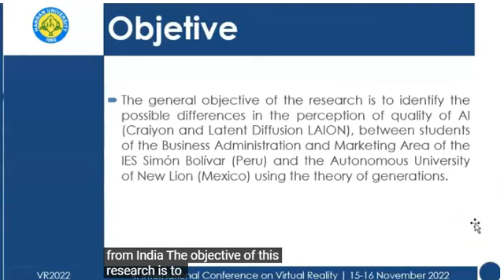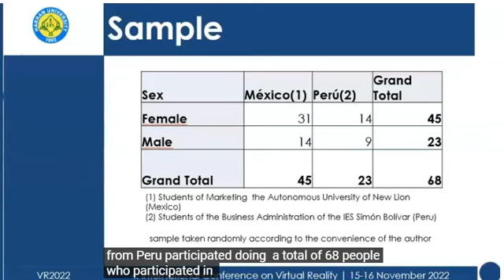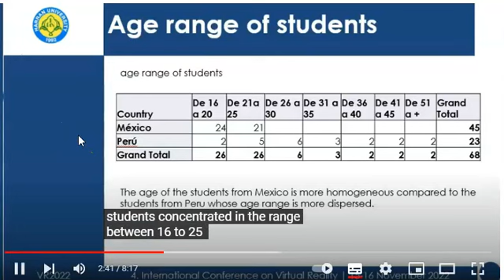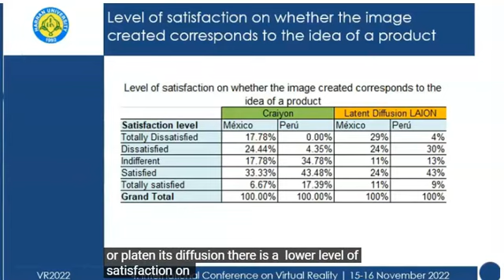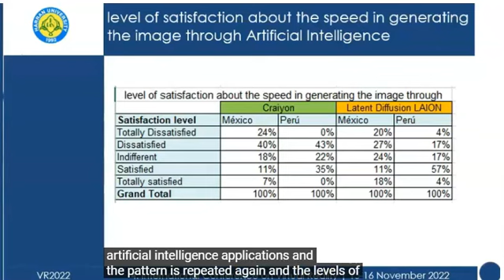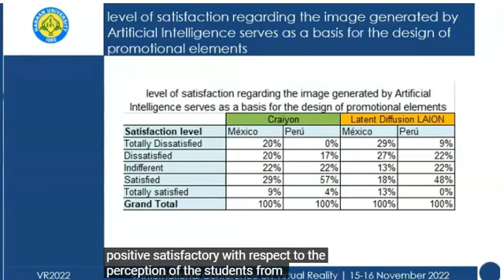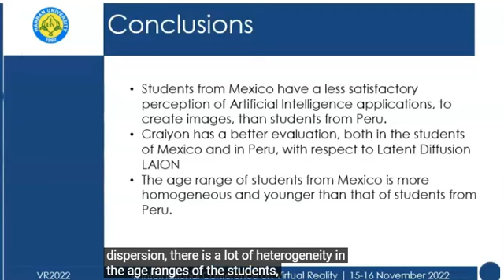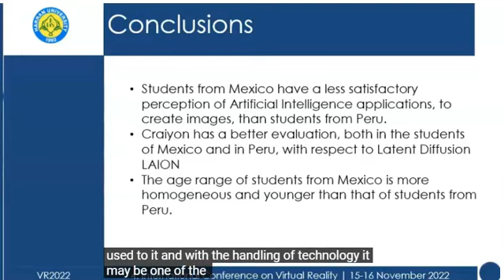15- VR2022- Session 04 - Day 1 - 15 Nov 2022 - 13:40-13:50- LUIS CESAR MOLINA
Luis Cesar Molina Almanza, Julieta Flores Michel, Margarita Emilia González Treviño and Ramesh Chander Sharma (2022),: "The Comparative Perception of Quality of Artificial Intelligence for Imaging", 4. International Conference on Virtual Reality, 15-16 November 2022, Sanliurfa